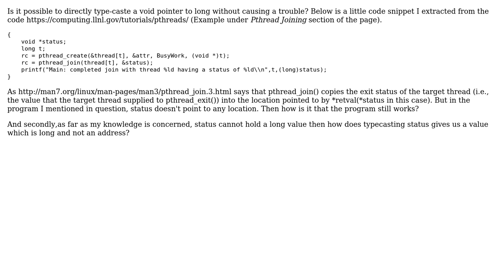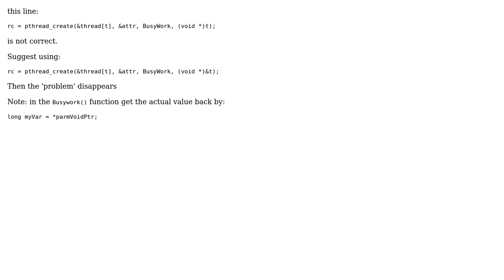Type-casting void\* to long (2 Solutions!!)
Type-casting void* to long

With thanks & praise to God, and with thanks to the many people who have made this project possible! | Content (except music & images) licensed under CC BY-SA | Music | Images & others | With thanks to user user3629249 user jforberg user 7_R3X and the Stack Exchange Network Trademarks are property of their respective owners. You are responsible for your own actions.